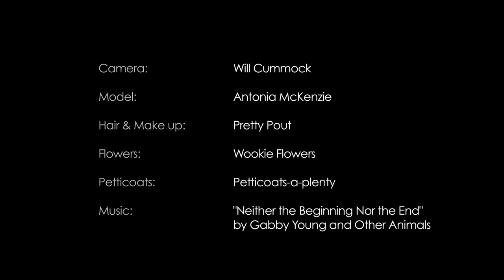Petticoats~A~Plenty & Oh My Honey collaboration